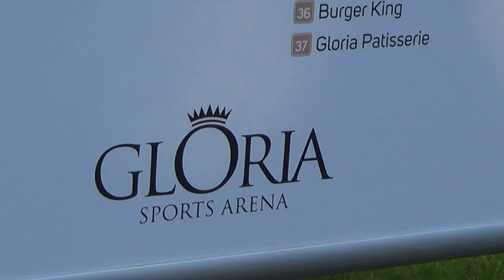Türkei Belek Gloria Sport Arena Hubert Fella Beschreibung